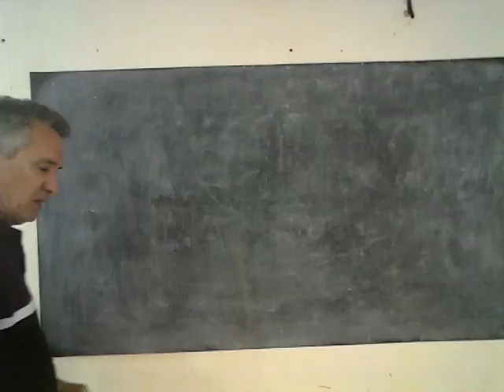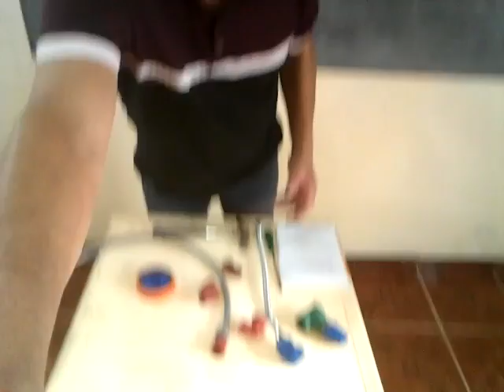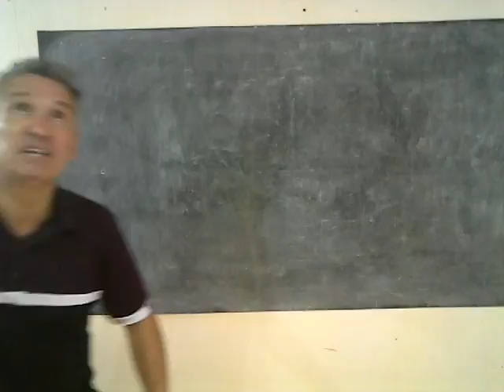MATERIALES DE PLOMERIA